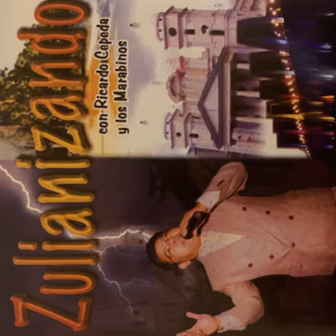RICARDO CEPEDA DILE A TUS OJOS